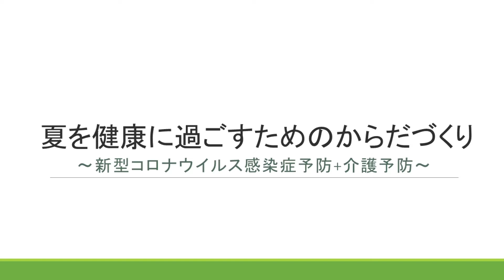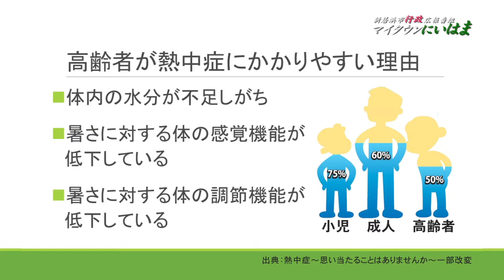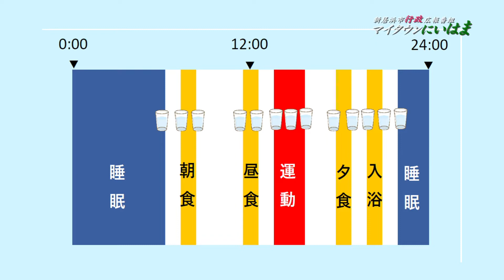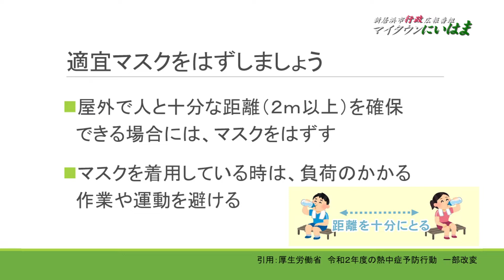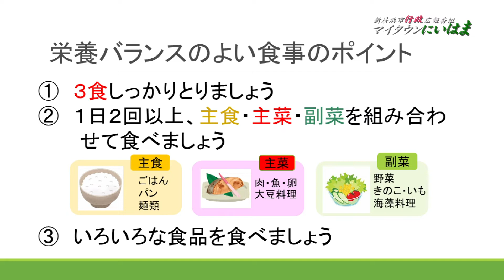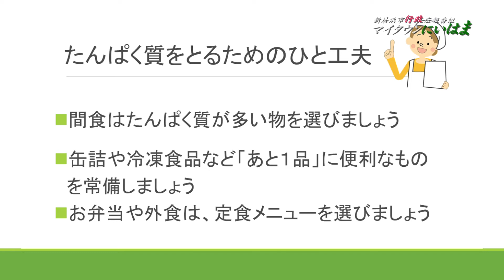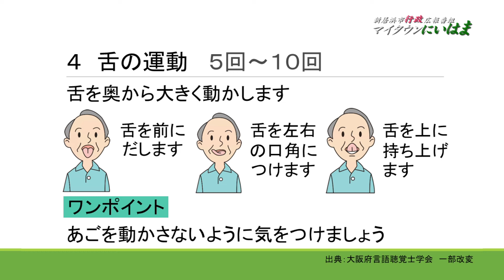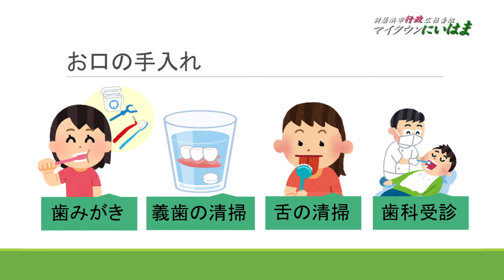マイタウンにいはま7月 夏を健康に過ごすためのからだづくり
新居浜市行政広報番組「マイタウンにいはま」7月放送分です。
今回のマイタウンにいはまでは「夏を健康に過ごすためのからだづくり～新型コロナウイルス感染症予防+介護予防～」をお伝えします。

7月放送分後半はこちら。